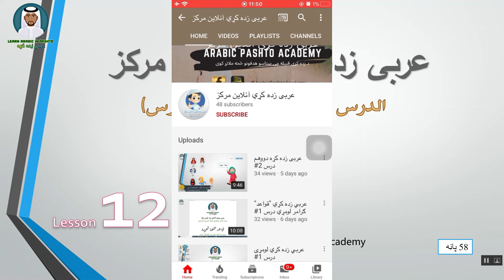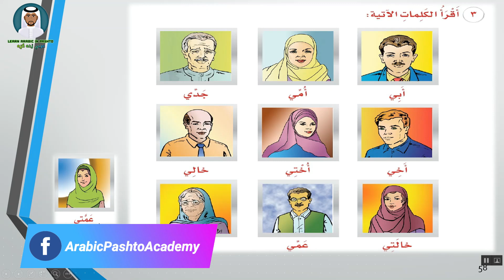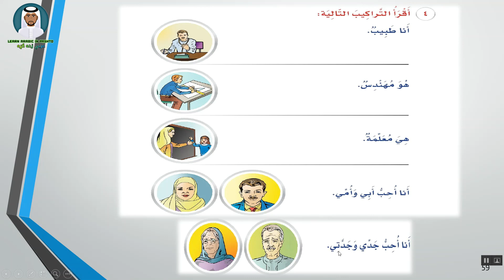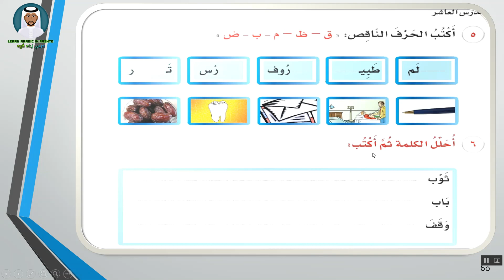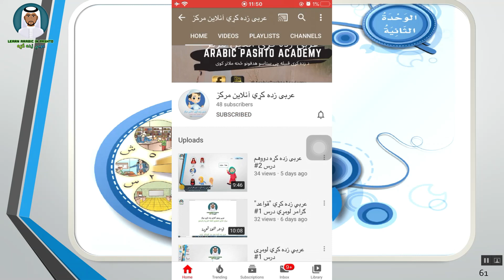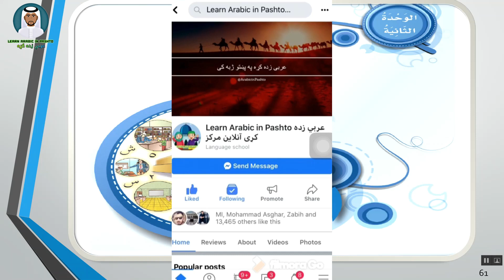عربی زده کړی دوولسم درس Arabic Pashto Lesson #12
ويډيو کي مو دنده درکړي هغه کمنټ کړي
ويډيو شيير کړي ثواب په خاطر
Learn Arabic in Pashto language
Arabic Pashto Academy Lesson 12